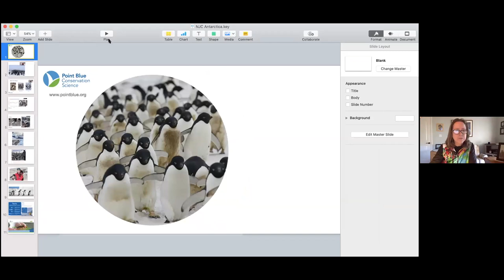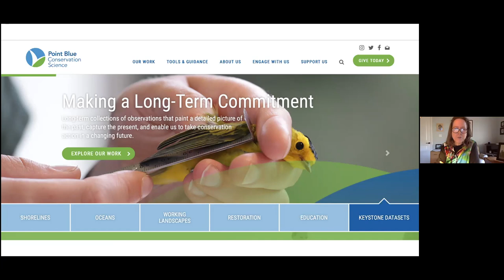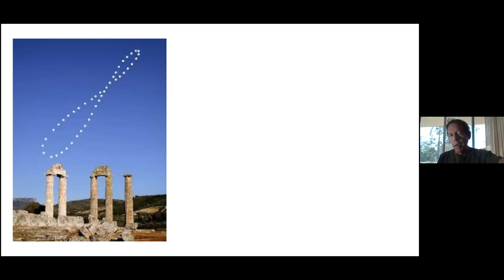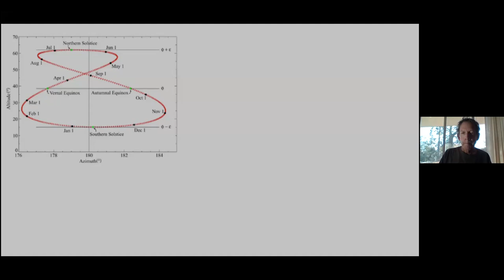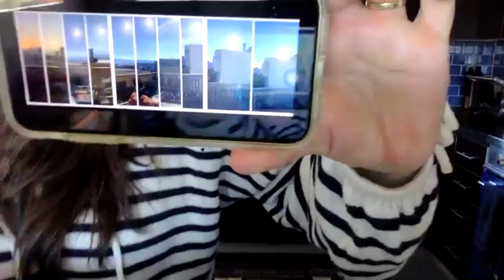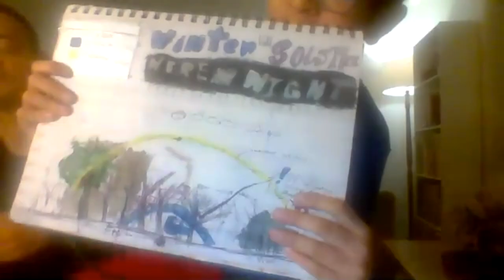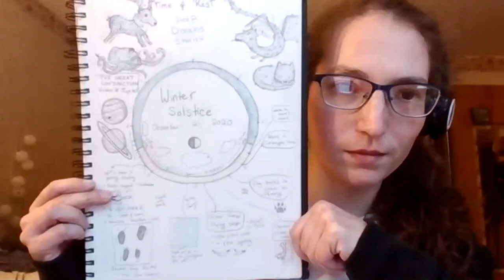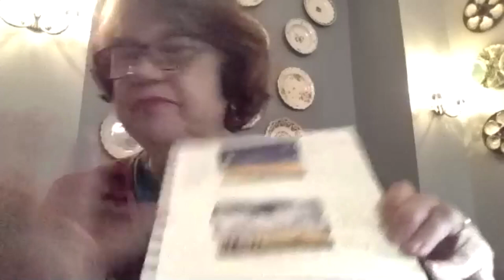Winter Solstice After Party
Join John Muir Laws, Anne Chadwick, (Point Blue Conservations Science), John Chadwick (Antarctic Researcher), and the Nature Journal community for a discussion of our December Solstice observations, penguin research, and the experience of working in the Antarctic during the solstice. See how different journalers documented the solstice!